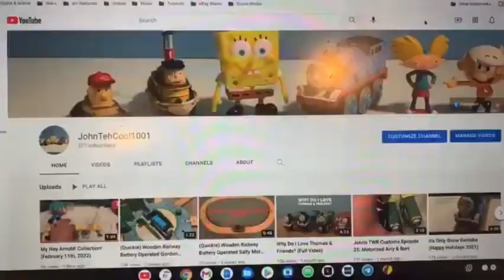My TUGS & Theodore Tugboat Collection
I don't have much, but I still felt it was worth showing.